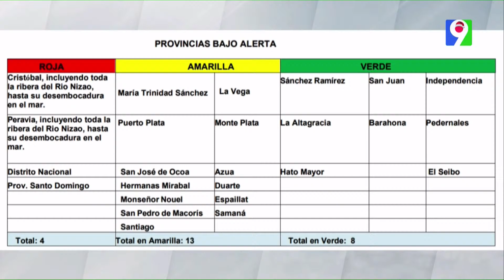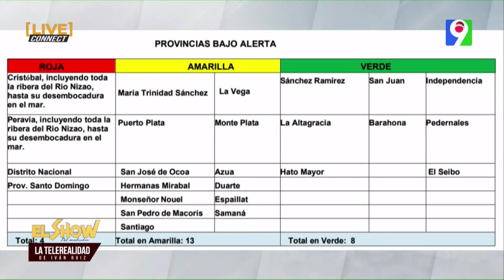Gran Santo Domingo en alerta roja: Daniel Lajara desde el Coe da seguimiento a vaguada: